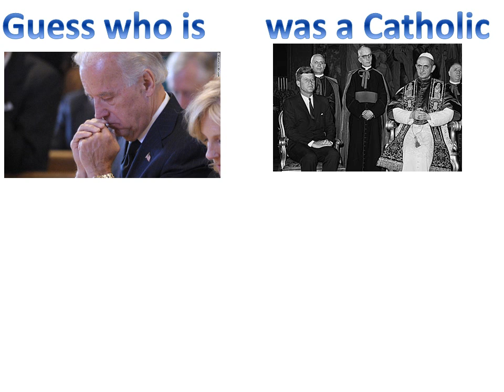Not them. The other guys.